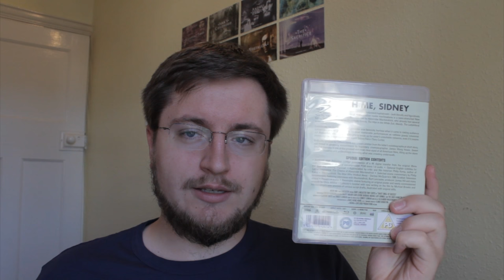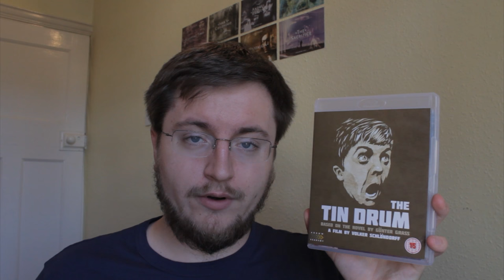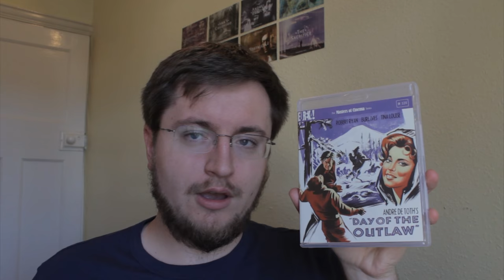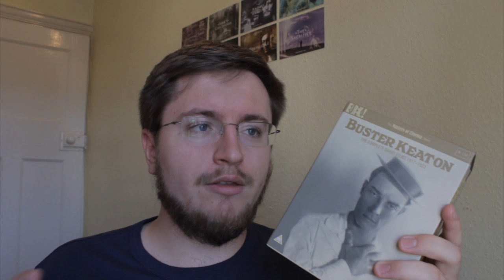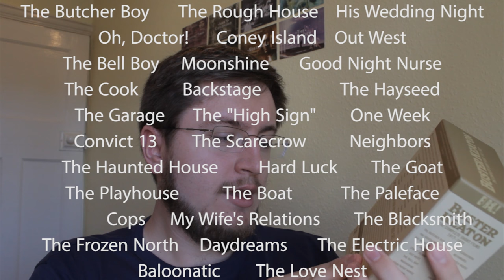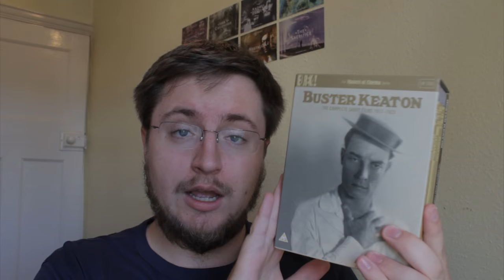Blu-Ray Collection Update August 2016 (BFI, Arrow and Masters of Cinema)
An overview of all the films I've picked up in the recent months. BFI, Arrow Video, Arrow Academy and Masters of Cinema!
Including the recently released Taviani Brothers box-set and The Complete Buster Keaton Short Films!